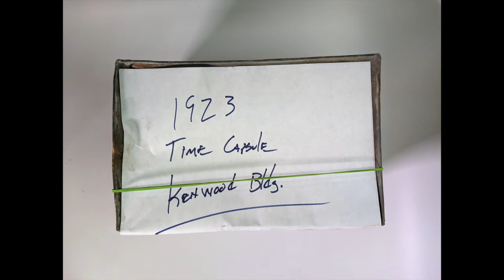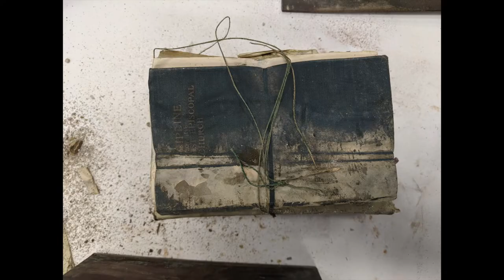Morristown College, Kenwood Time Capsule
The cleaning and opening of the 1923 Morristown College, Kenwood Building time capsule. The Box is copper box, tin (?) solder
The contents are as follows:
1. Bound book which reads “____cipline of the __1st episcopal church”
2. Holy Bible
3. Newspaper: Folded
4. Map of Eastern Africa: Folded
5. Collections of unidentifiable papers: Stuck together